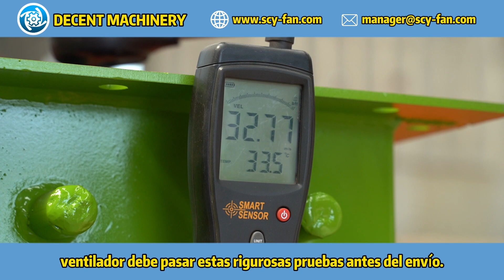¿Cuáles son los procesos de control de calidad de los ventiladores de DECENT?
La calidad es fundamental en DECENT MACHINERY, y es así como garantizamos la excelencia en cada uno de nuestros ventiladores. Descubre los rigurosos procesos de control de calidad que aplicamos para asegurar que nuestros productos cumplan con las más altas normas de eficiencia y durabilidad. Nuestros ventiladores pasan por una serie de pruebas y verificaciones para garantizar su fiabilidad en las aplicaciones de nuestros clientes. Para más información sobre nuestros estándares de calidad, visita nuestra página web

Invitación a Ver Más:
¿Quieres conocer más sobre DECENT MACHINERY y nuestros procesos de fabricación? Haz clic en el siguiente enlace para ver nuestro video de visión panorámica de la fábrica Descubre cómo nos esforzamos por mantener la excelencia en cada etapa de producción.